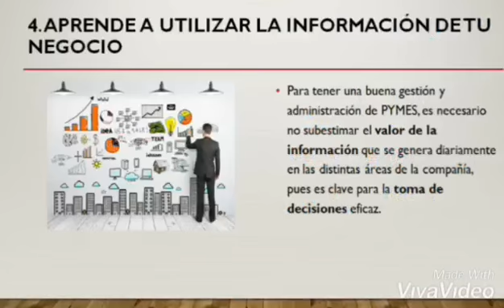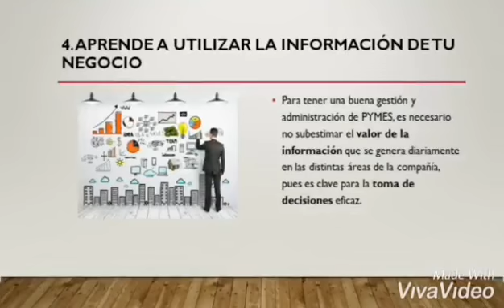Consejos para la Administración y Gestión de Pymes